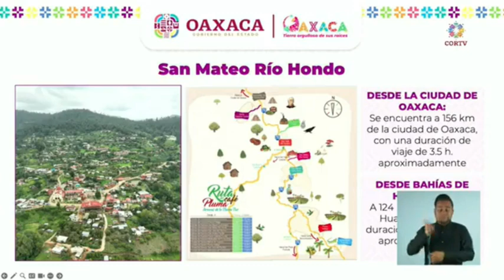CIRO VELASQUEZ INVITACION SAN MATEO RIO HONDO